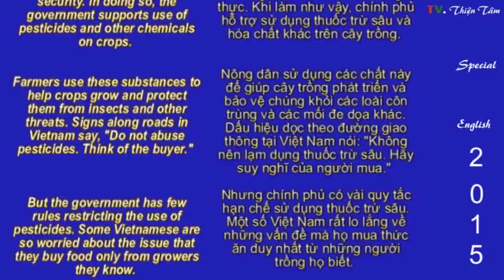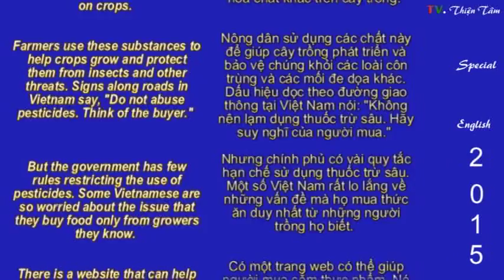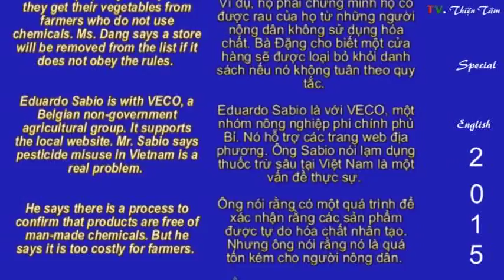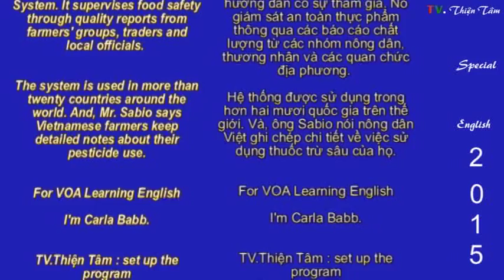Luyện nghe tiếng Anh cấp tốc có hỗ trợ phụ đề ( Anh_Việt ) Vietnam Food Safety (VOA-Ag)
Ảnh Viện Mạnh Hùng Đà Lạt
Video Digital - Photographer
Wedding dress professional